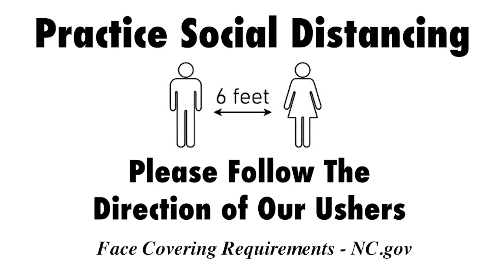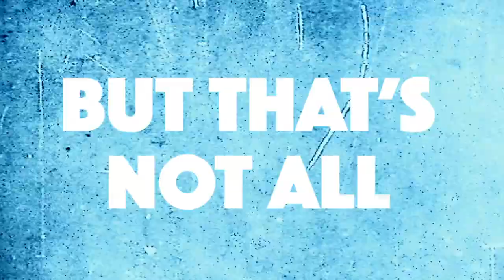Upper Room Announcements 5-30-21